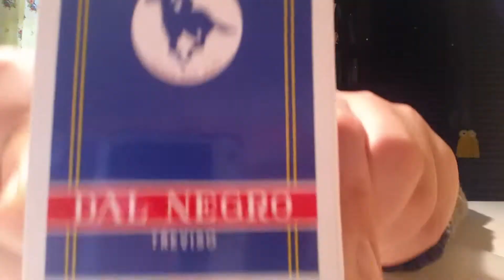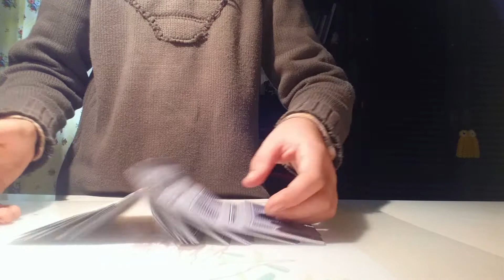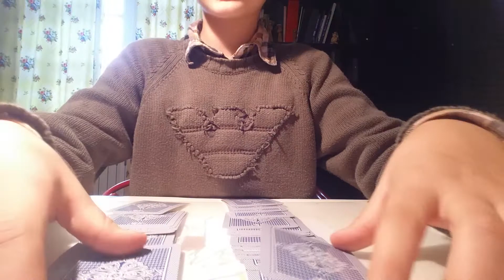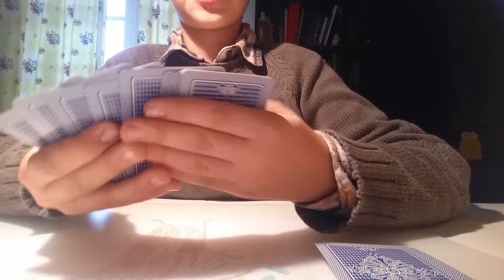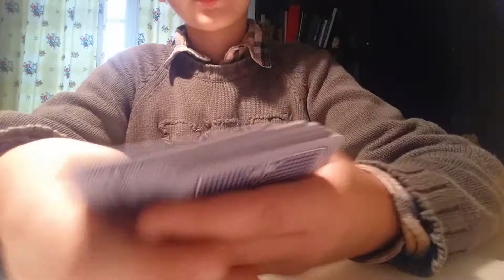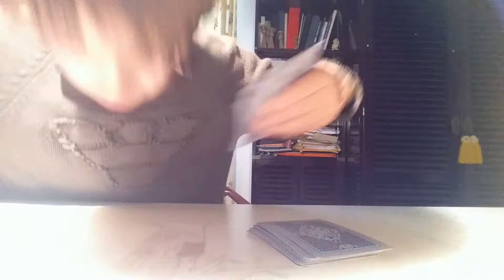Magia con le carte !!IL MISTERO PER I MAGHI É.....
Ganzo!!!@@